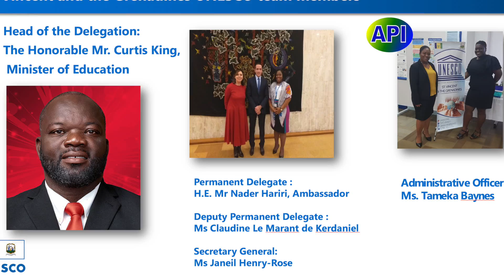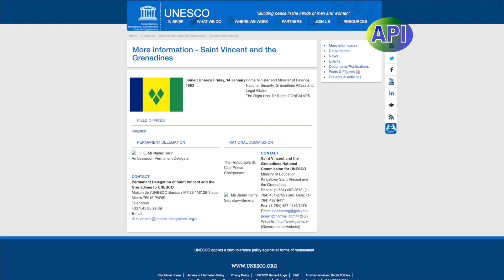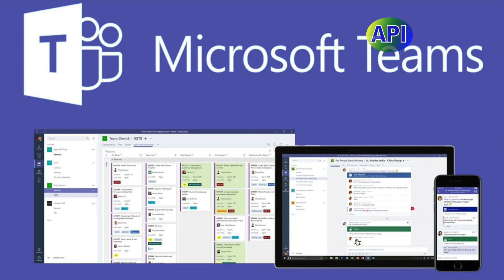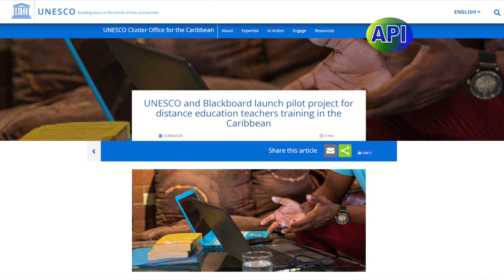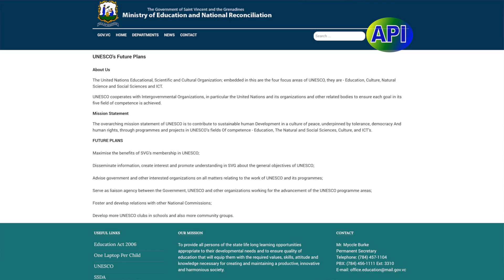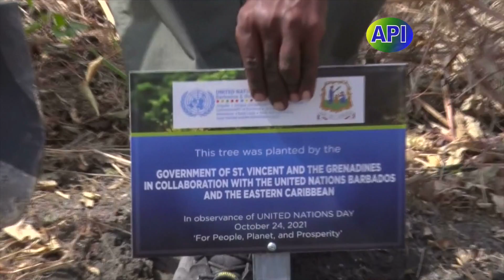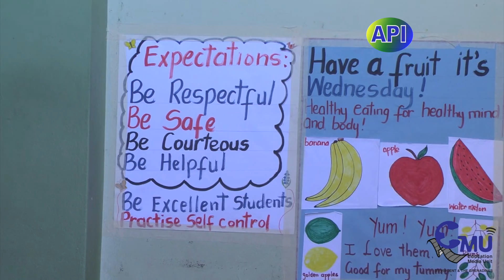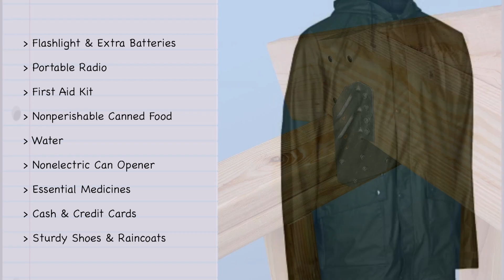API PROGRAMME 4th November 2021